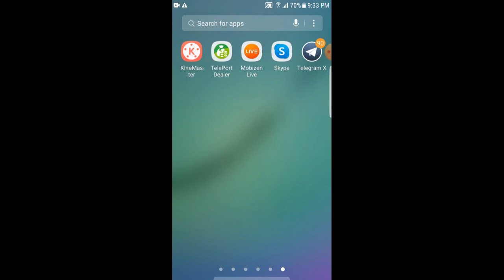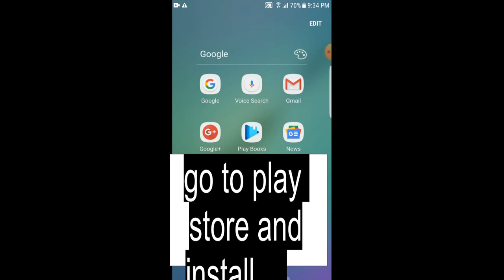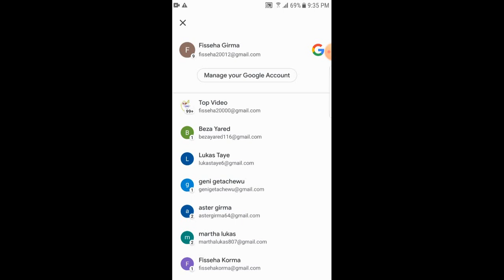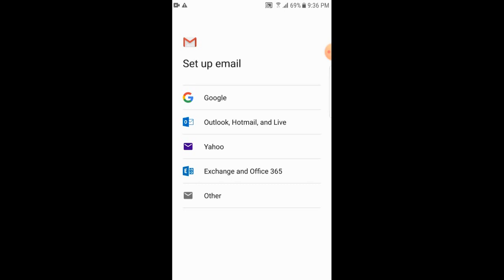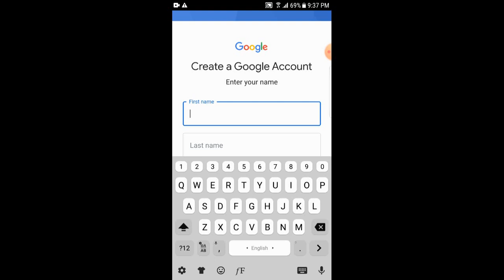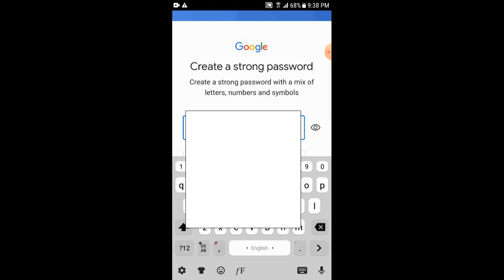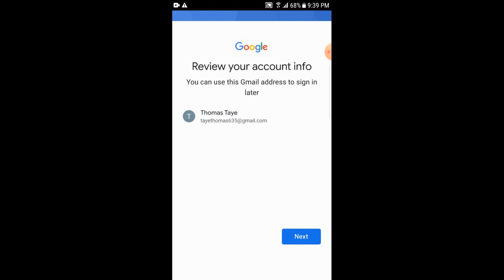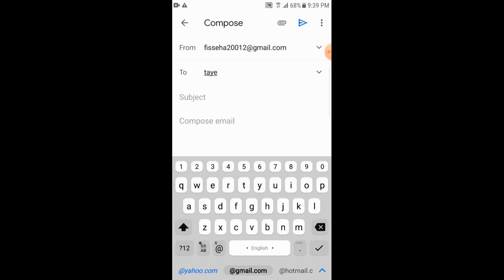ጂሜይል ያለ ስልክ ቁጥር እንዴት እናወጣለን ቀላል ዘዴ/how to create gmail account with no phone number needed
ጂሜይል ያለ ስልክ ቁጥር እንዴት እናወጣለን ቀላል ዘዴ
gmail account